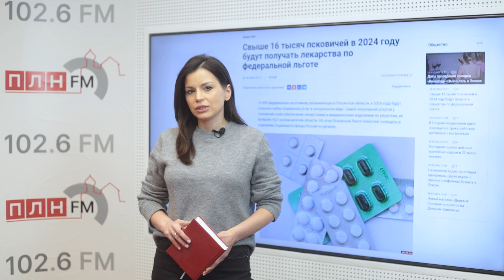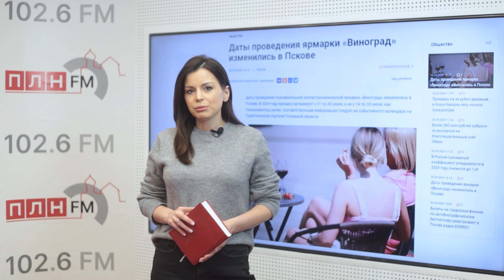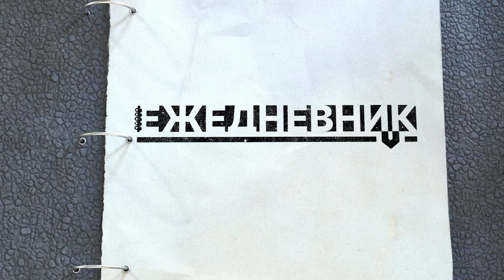Важные новости Псковской области 26 марта 2024 г.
«ЕЖЕДНЕВНИК» за 26 марта 2024 г. Важные события, интересные и яркие материалы региональных СМИ и прогноз погоды в Пскове на завтра.

«Кузница»: Борис Елкин — о сезоне весенней уборки и ремонта дорог

«Дело вкуса»: О чайном и кофейном бизнесе в Пскове

Рейтингомер: задержание вице-мэра, приговор экс-депутату и отставка главы района

Проверку из-за рубки деревьев в Корытовском лесу начала прокуратура

Свыше 16 тысяч псковичей в 2024 году будут получать лекарства по федеральной льготе

Видео ПЛН-ТВ